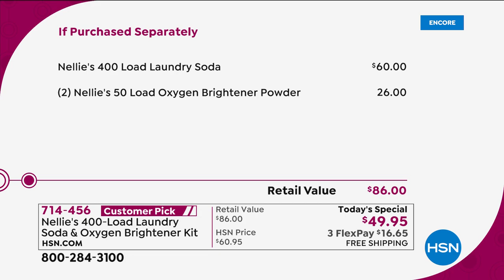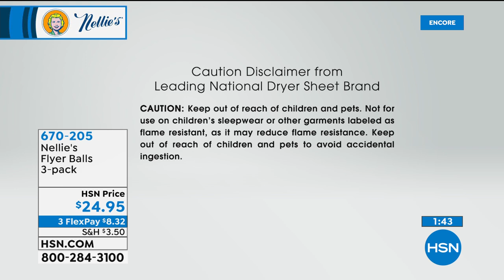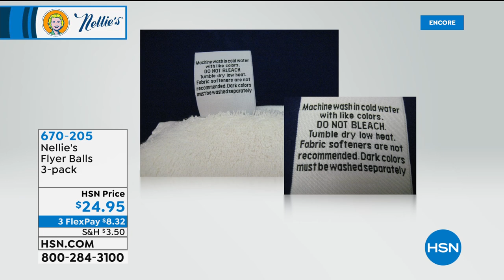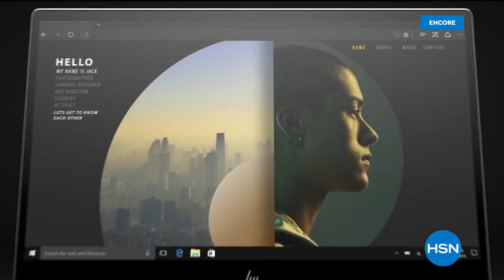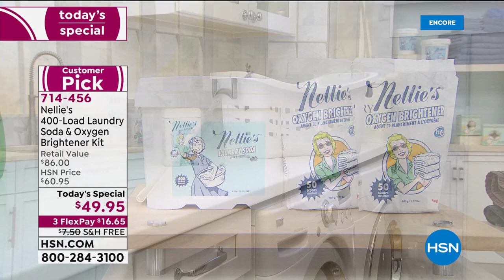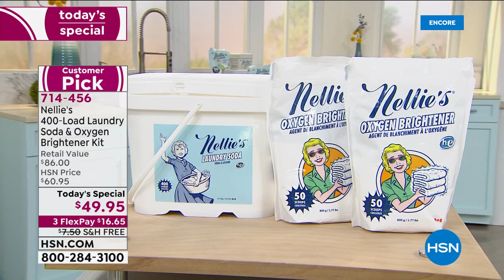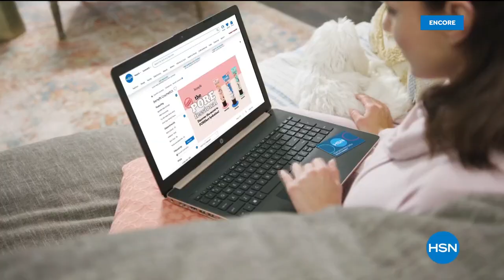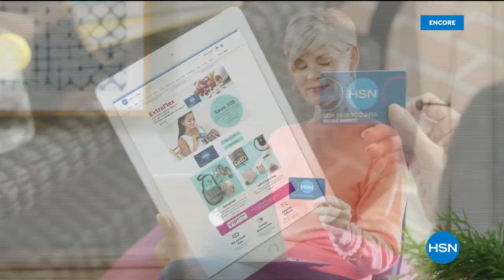HSN | Fall Home Solutions - Nellie's 08.24.2020 - 02 AM